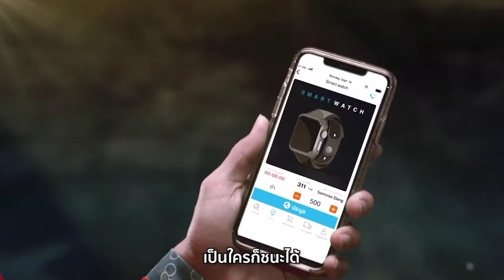The winner is...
Mass Man Production บริการผลิตวิดิโอทุกรูปแบบ เช่น วิดิโอโปรดักส์ แนะนำร้าน Event หนังสั้นโฆษณา Wedding Presentation​ ฯลฯ